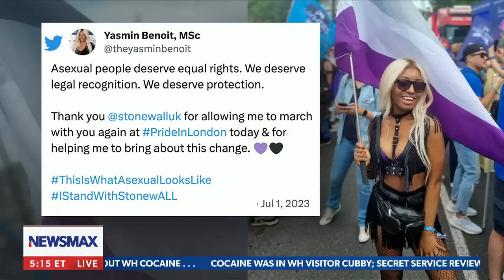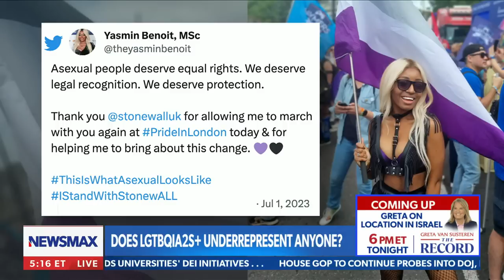Yasmin Benoit: Asexuals 'aren't recognized under the equality act'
Yasmin Benoit joins "Carl Higbie FRONTLINE" and talks about asexuality and the lack of representation and rights for the asexual community.